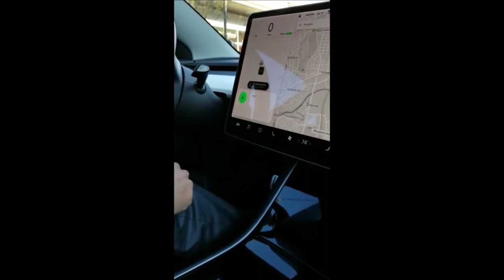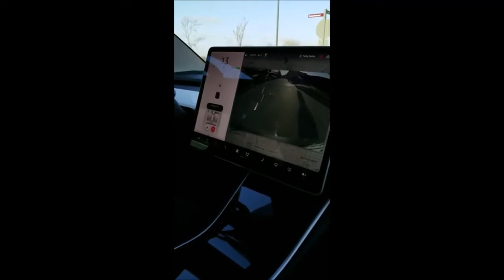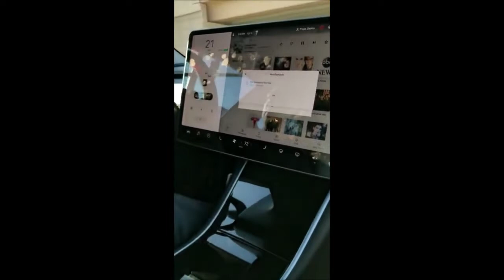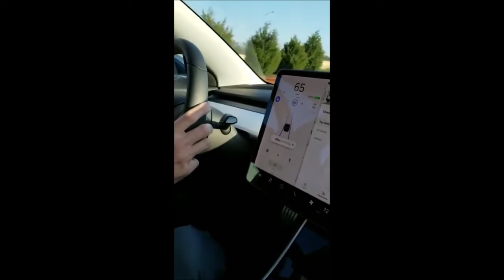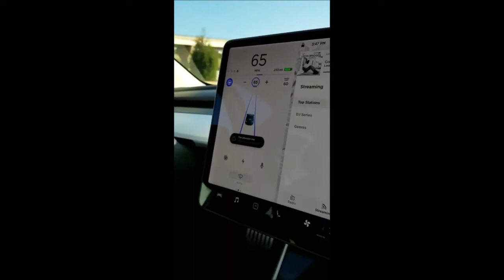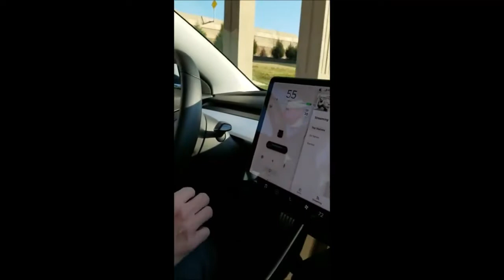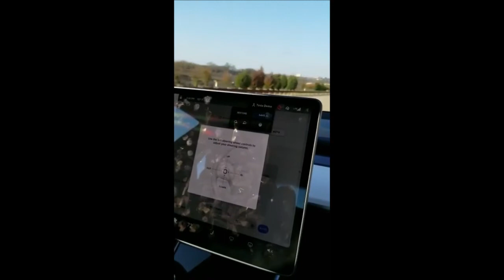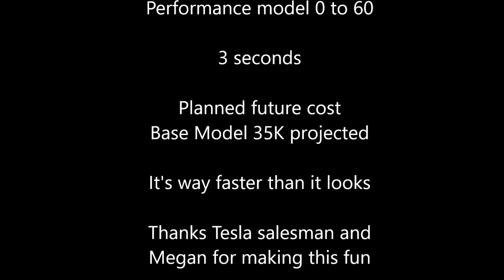Megans Model 3 reaction Hilarious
I took a ride in a Tesla Model 3 performance electric vehicle. The acceleration in this car is like a roller-coaster. Lots of fun car.

The ride starts at 1:38 of the video to skip story time.